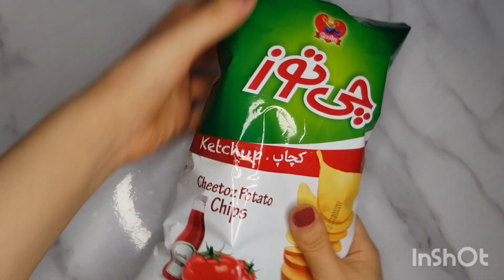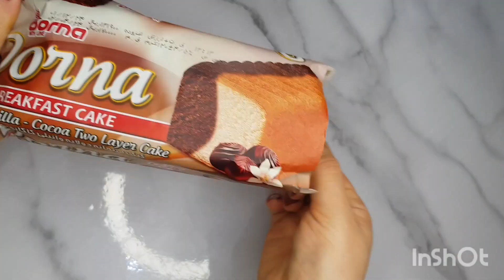🍭Filling platter complations🍬 ASMR🍫🍩🍬🍭🍡🍪🍫🥨🍦